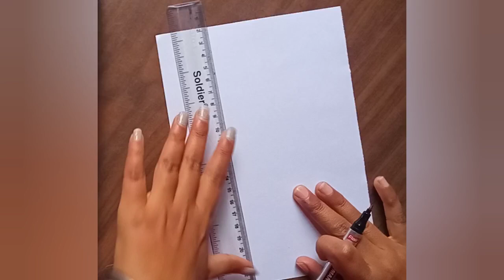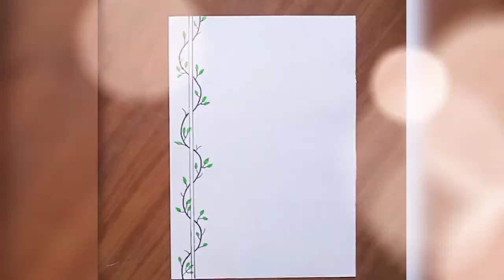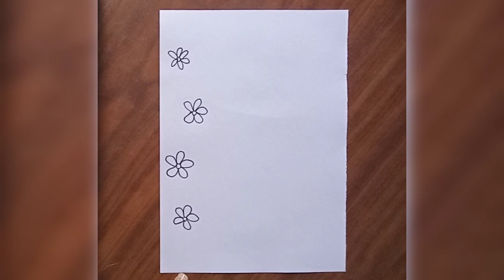BEAUTIFUL BORDER DESIGNS/ portfolio design /Assignment front page design / Art integrated project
project file cover decoration idea / file decided ideas / side design/ portfolio design/ border
PROJECT BORDER DESIGN/PROJECT WORK DESIGNS/ASSIGNMENT FRONT PAGE DESIGN/A4 SHEET/PORTFOLIO DESIGN

4 Project Work designs /Border Design For Project /Assignment Front Page Design

project work,
file decoration,
cover page design,
project decoration,

project design,
project designs,
project front page design,
project work,
assignment design,
front paper,
page design,
paper border designs for project,
paper design,
pooja creation,
assignment designs,
a4 sheet,
activity front page design,
art integrated
assignment,
assignment design new model,
assignment designs,

Wall hangings :-